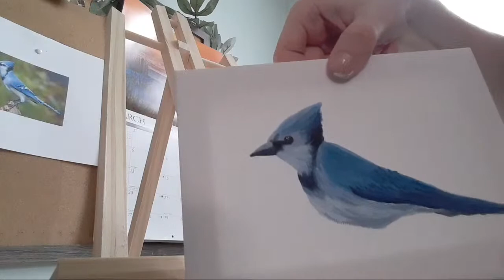Painting LIVE Stream - Come Paint a Blue Jay with me!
My name's Amanda, the creator behind Love Crafted Decor! I love to create and more specifically I love to paint! I hope to share ideas with you and help guide you through creating your own DIY Signs, home decor and artwork!

If you want to support my craft business!